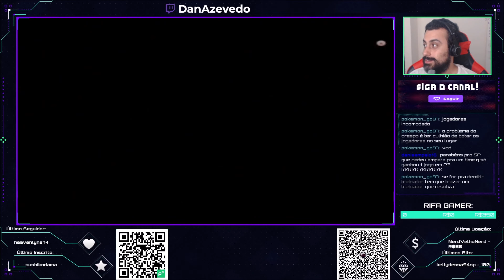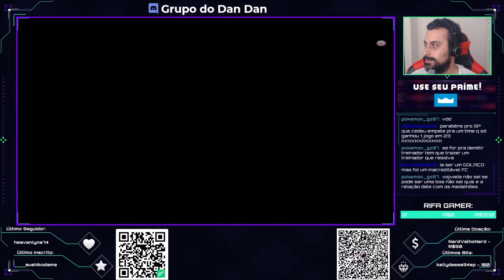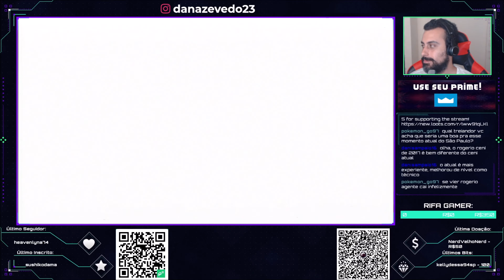DIRGE OF CERBERUS: FINAL FANTASY VII #10 - PROCURANDO os relatórios do OMEGA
E aí adoradores de games! Tranquilidade? Chegando mais um vídeo da nossa série de Dirge of Cerberus: Final Fantasy VII (DirgeOfCerberusFinalFantasyVII DoCFFVII DoCFF7).

*** SETUP ***
- Consoles: PS4 Jet Black CUH 1006A B01 (Fat) / Xbox 360 Slim 4GB + Kinect / PS2 SCPH-70011 (Slim) / Retro Box (X96 Max+ Cobalto EmuELEC 4.1 128GB by Galisteo)
- Joystick: PowerA Enhanced Wired Controller (Xbox One)
- Gabinete: AeroCool ATX Strike-X One EN58360
- Processador: Intel Core i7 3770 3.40GHz
- Placa-mãe: GA-Q77M-D2H Gigabyte
- Memória: 4x8Gb DDR3 Corsair Vengeance
- Placa de Vídeo: Gigabyte GeForce GTX 1060 Windforce 6G
- Placa de captura: Ezcap 284 HDMI Full HD
- Cooler: Watercooler Mymax Algor 120MM, MYC/FC-V2
- HD: 2Tb Sata 3 Barracuda Seagate 7200rpm
- Fonte: Corsair 750W 80 Plus Bronze CX750
- Webcam: Logitech C920
- Headset: JBL Duet BT
- Microfone: Condenser Microphone SF-666
- Monitor 1: BenQ GL2450 Full HD 24,5"
- Monitor 2: PCTop MLP156  15,6"
- Mouse: Feir FR 404 3200 DPI
- Teclado: Exbom Bk-g35 Qwerty